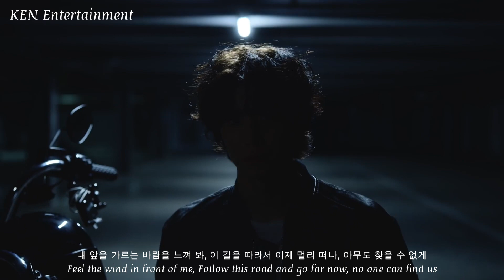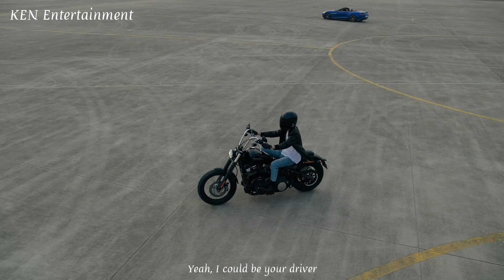SF9 'Driver' Music Video MV (Eng Sub)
SF9 에스에프나인 Driver Music Video MV Eng Sub
Album : 11th mini album The Wave OF9
Genre : Dance
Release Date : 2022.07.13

내 앞을 가르는
바람을 느껴 봐 (Hoo-hoo)
이 길을 따라서
이제 멀리 떠나 (Hoo-hoo)
아무도 찾을 수 없게
'Cause nothing's in our way now
데려가 줄게 like in your dream
지금 바로 이 길 위로
Yeah, 밟아 limit 없는 속도
앞을 향해 달려, no reverse, uh
뒤는 돌아보지 마, 이제 벗어나
가보자 더 빨리 into the zone
어깨 위에 굳은 stress
창밖으로 날려 보내
Nothing's gonna slow us down
그저 믿고 맡겨 봐 걱정은 말고

언제든 자유롭게
네가 원하는 곳으로
I wanna know, wanna know
You wanna go, wanna go
어디든지 말해
지금부터 나는 너의 driver

Du-du-du-ru-du (Hey)
Du-du-du-ru-du (Ah-ah-ah)
Du-du-du-ru-du
Yeah, I could be your driver
Du-du-du-ru-du (Hey)
Du-du-du-ru-du (Ah-ah)
Du-du-du-ru-du
I could be your driver (Ah)

맘이 가는 대로
이 낯선 도로 위로
Du-du-du-ru-du
따라오면 돼 너의 driver
기분 좋을 대로
속도를 높인 채로
Du-du-du-ru-du
멈추고 싶지 않아 너와

비워 둔 내 옆자리에
어울리는 건 it's only you, uh
우릴 기다리잖아, 아름다운 view
시간이 모자라 아쉬울걸
하나부터 열까지
전부 내가 책임질게
I could take you anywhere

Du-du-du-ru-du (Hey)
Du-du-du-ru-du (Ah-ah-ah)
Du-du-du-ru-du
Du-du-du-ru-du (Hey)
Du-du-du-ru-du (Ah-ah)
Du-du-du-ru-du

Yeah, we gonna go (We gonna go)
지치지 않아 (지치지 않아)
Engine은 shoo
계속 연기를 내뿜어 (Ooh-ooh-ooh)

이대로 옆에 너를 태우고
끝없이 달려가고 싶어
너만 있으면 돼 we'll nеver stop

Du-du-du-ru-du (Yeah-eh)
Du-du-du-ru-du (Oh, no)
Du-du-du-ru-du (Yеah)
Yeah, I could be your driver (I'll be your driver)
Du-du-du-ru-du (Oh-oh)
Du-du-du-ru-du (I'll be driving with you)
Du-du-du-ru-du (Oh, girl)
I could be your driver

맘이 가는 대로
이 낯선 도로 위로 (Hey)
Du-du-du-ru-du
따라오면 돼 너의 driver (Woo)
기분 좋을 대로
속도를 높인 채로
Du-du-du-ru-du

SF9 11th mini album The Wave OF9 Tracklist :
1. SF9 Scream
2. SF9 Ok Ok
3. SF9 Summertime Bounce (Don't Kill My Vibe)
4. SF9 Driver
5. SF9 Crazy Crazy Love
6. SF9 Butterfly

SF9 MV
SF9 Scream MV
SF9 The Wave OF9 Album
SF9 Scream Album
SF9 Scream Comeback Stage
SF9 Scream Stage Mix
SF9 Scream Live
SF9 Scream Showcase
SF9 Scream Color Coded Lyrics Eng Sub
SF9 Scream Instrumental
SF9 Scream Karaoke
SF9 Scream Performance
SF9 Scream Concert
SF9 Scream Choreography
SF9 Scream Dance Mirror
SF9 Scream Mirror
SF9 Scream Dance
SF9 Scream Dance Cover
SF9 Scream Dance Tutorial
SF9 Scream Show Champion
SF9 Scream Music Core
SF9 Scream Inkigayo
SF9 Scream M Countdown
SF9 Scream Focus
SF9 Scream Fancam
SF9 Scream Making Film Behind The Scene
SF9 Scream Audio
SF9 Scream Mr Removed
SF9 Scream MV Reaction
Line Distribution , Remix
SF9 Scream Singing Radio
SF9 Driver MV
SF9 Driver Comeback Stage
SF9 Driver Stage Mix
SF9 Driver Live
SF9 Driver Showcase
SF9 Driver Color Coded Lyrics Eng Sub
SF9 Driver Instrumental
SF9 Driver Karaoke
SF9 Driver Performance
SF9 Driver Concert
SF9 Driver Choreography
SF9 Driver Dance Mirror
SF9 Driver Mirror
SF9 Driver Dance
SF9 Driver Dance Cover
SF9 Driver Dance Tutorial
SF9 Driver Show Champion
SF9 Driver Music Core
SF9 Driver Inkigayo
SF9 Driver M Countdown
SF9 Driver Focus
SF9 Driver Fancam
SF9 Driver Making Film Behind The Scene
SF9 Driver Audio
SF9 Driver Mr Removed
SF9 Driver MV Reaction
Line Distribution , Remix
SF9 Driver Singing Radio